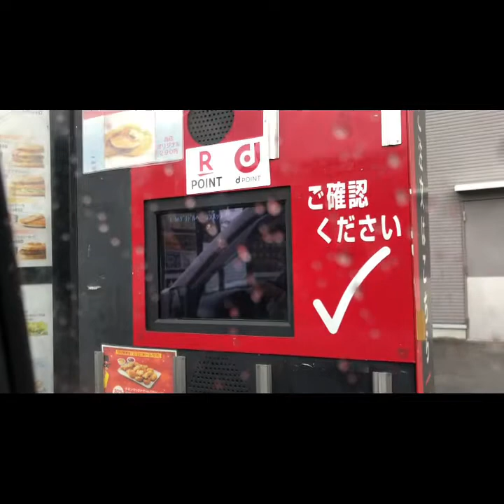Mcdo+ Yuri's ひな祭り+Filipino Food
Tradition nila dito sa Japan na ipaghanda o ibili ng cake ang batang babae at mag celebrate kasama ang pamilya. Ang tawag do'n ay Hina Matsuri.